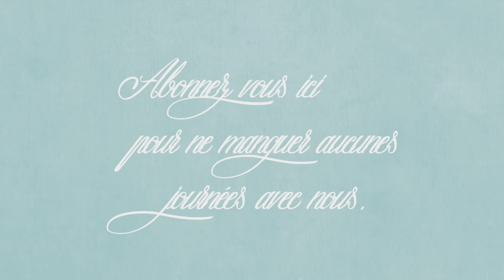vlog du 7 juillet : Elle coupe tout !!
[. VLOG .] Bienvenue dans un nouveau vlog aujourd’hui je vous partage nos journées du 7 juillet !!

🛒 ChooMee Pochette Gourdes Réutilisable pour aliments pour bébés
🛒 Liens vers les bouchons pour mes bouteilles d’huile